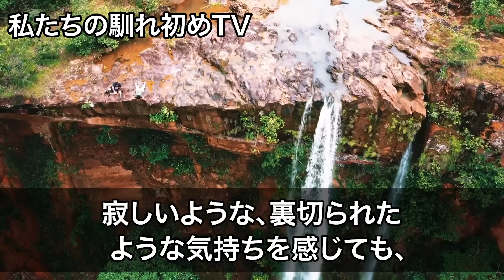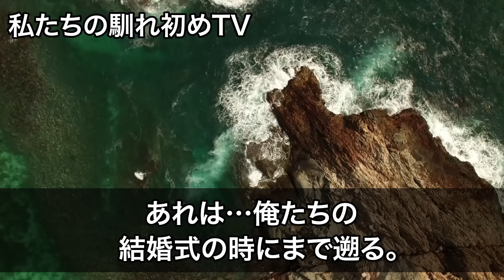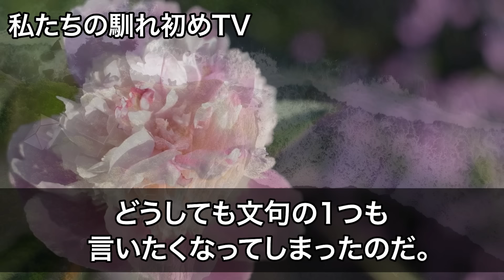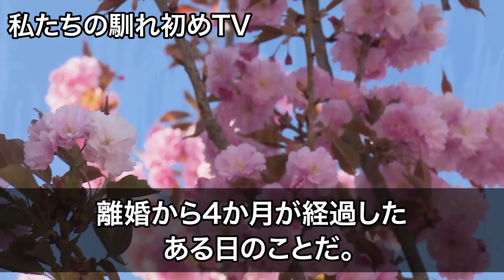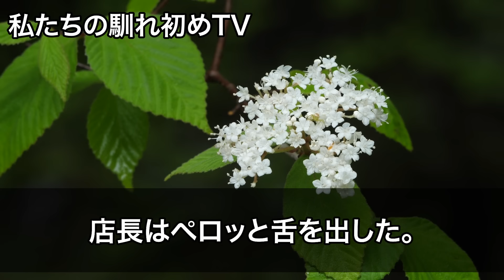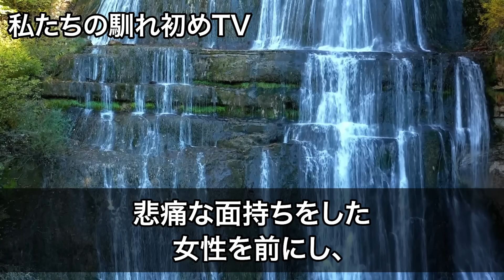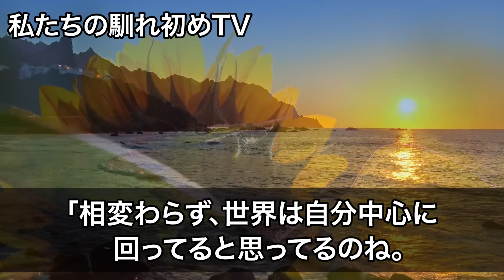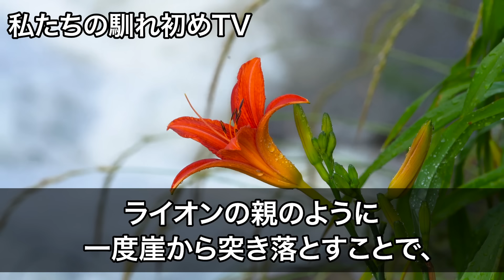【馴れ初め】女医の妻を社長に奪われ生きがいを失った俺に、社長の美人妻が「結婚しない？」 お互いに慰め合うと...【感動する話】